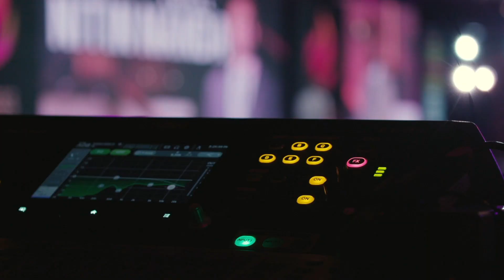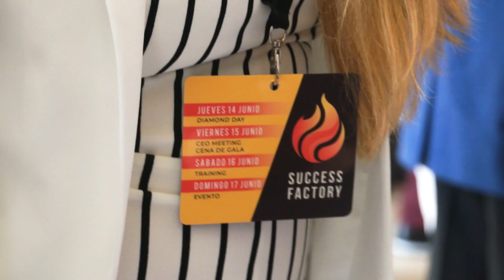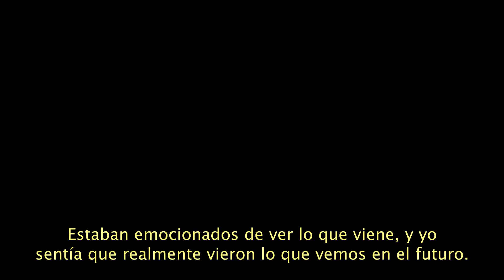¿Qué significa Success Factory? Sus líderes te lo cuentan.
¿Por qué Success Factory? ¿Qué significa este proyecto para todos nosotros? Estos líderes te lo explican y te cuentan porque Success Factory les entusiasma tantísimo. Mira el vídeo, presta atención a sus palabras y, si te has quedado con la duda, visita